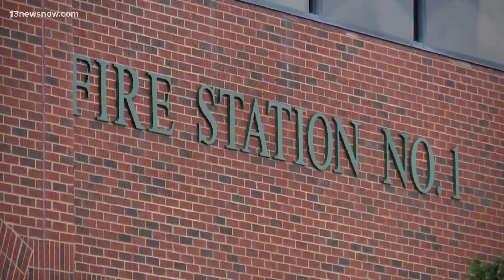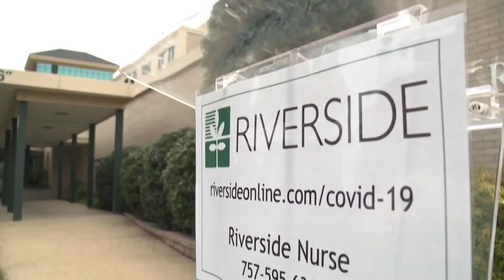Newport News Fire Department and other first responders begin to get COVID-19 vaccine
Newport News Fire Chief Jeffrey Johnson watched some of his firefighters get the first dose of the vaccine on Tuesday.